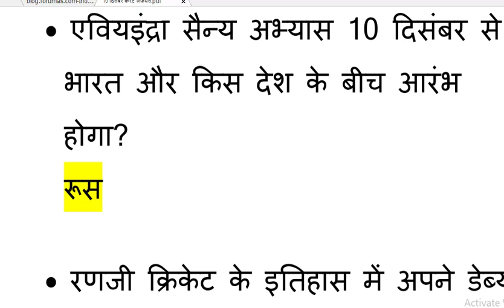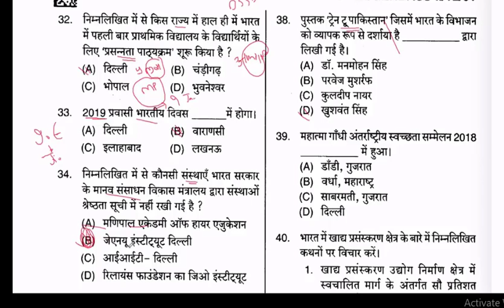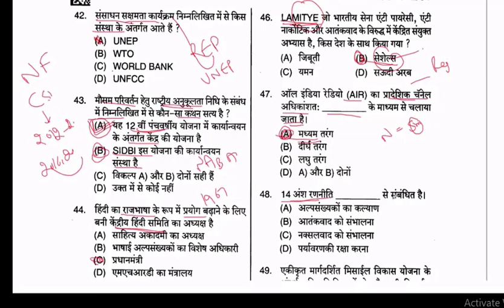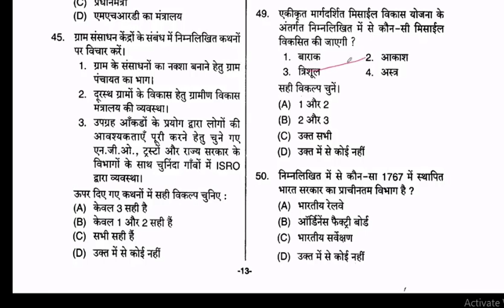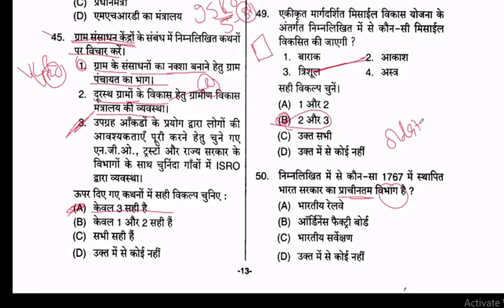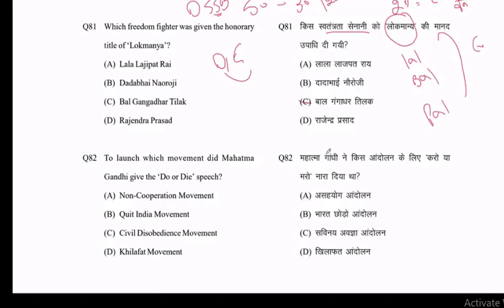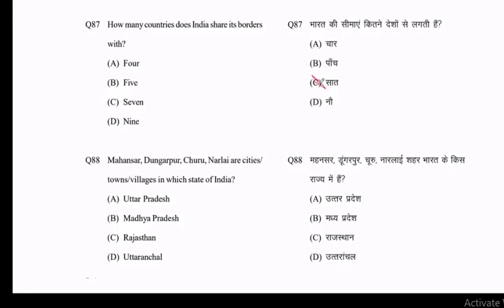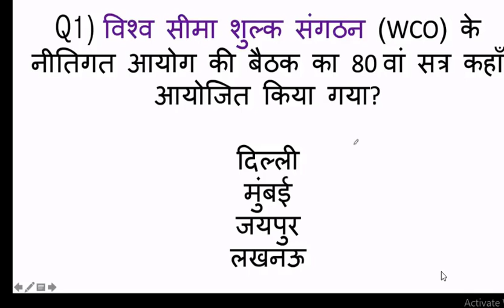S-7/CURRENT-AFFAIRSALL SHIFT 5000 asked Question/Railway ALP/tech/GROUP-D/ZENER STUDY /Er. N.K. RAO